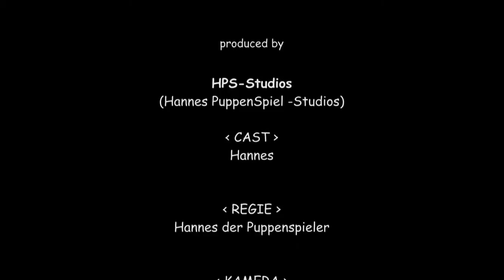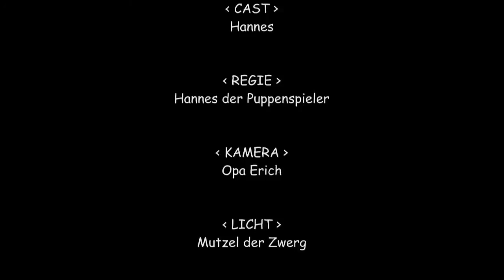Handpuppen unter der Lupe - Vicki von Kumquats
Erstmalig möchte ich eine Kumquats-Handpuppe vorstellen. Der Hersteller selber gehört zum "alten Eisen" in der Handpuppen-Branche. Das die Puppen selber nicht zum alten Eisen gehören, beweist die Firma immer wieder: Material und Verarbeitung überzeugen sehr wohl und lassen - wie hier die Vicky - die Kumquats in einem guten Licht erscheinen.

PRODUKTDETAILS

Produktname: Vicki
Hersteller: Kumquats/ L. Bodrik KG
Preis: ca. 140 Euro
Größe: ca. 65 cm